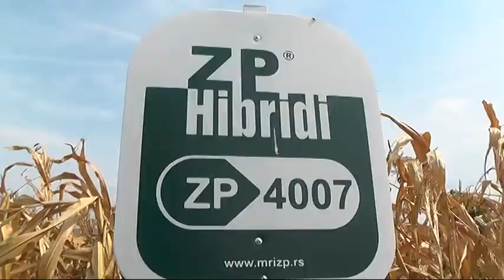ODRŽANI DANI POLJA KUKURUZA